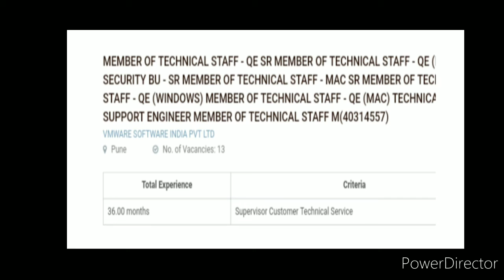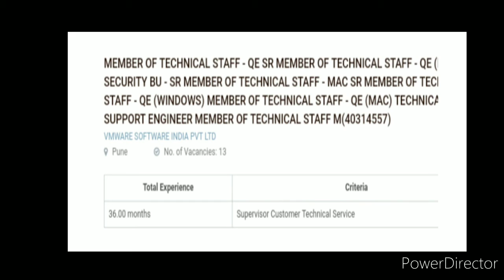Job For VMWARE Software India Pvt Ltd, Pune, Maharashtra.